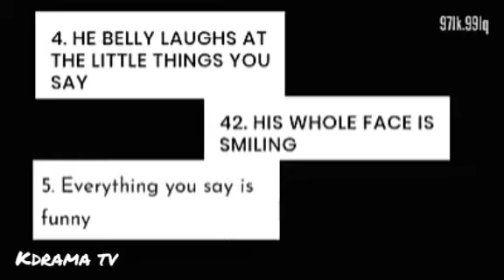KIM GO EUN AND LEE MIN HO DATING IN REAL LIFE?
Lee min ho and kim go eun dating rumors?
In their drama the king eternal monarch
Which you can watch on netflix ,you can see the chemistry of both actors on and off cam and constantly making fan want them to be couple in real life.haha